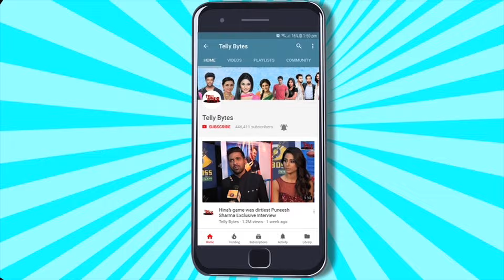GHKKPM Makers Ke New Show Ke Liye Vijayendra Kumeria Aur Kritika Yadav Hue LOCKED